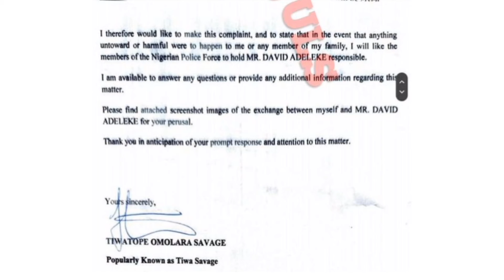"if anything happens to me, Hold davido responsible" Tiwa Savage says as she petition davido